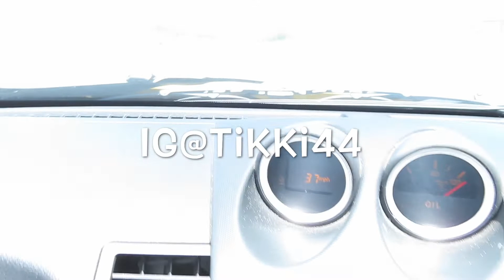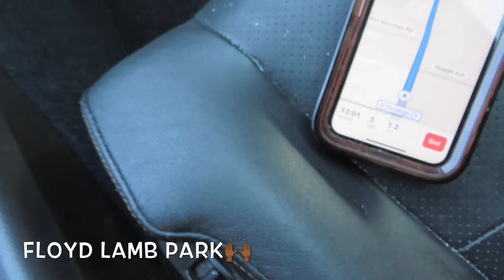Ms Tikki's Life...